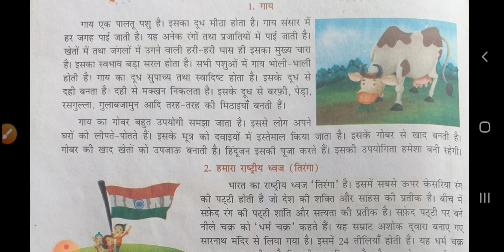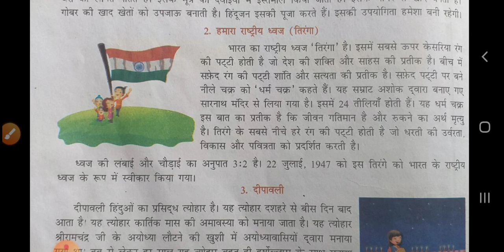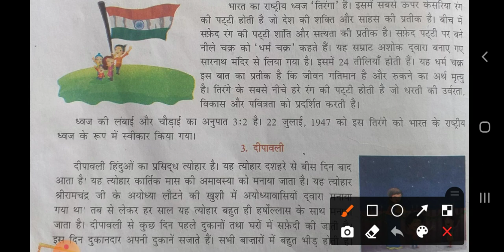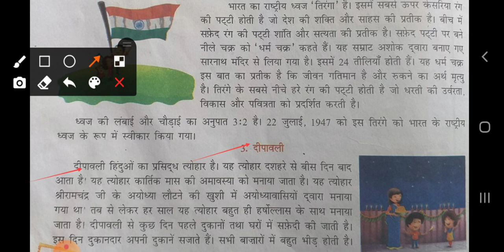EM-STD-5 -(HINDI GRAMMAR निबंध )- (16- 03-2021)